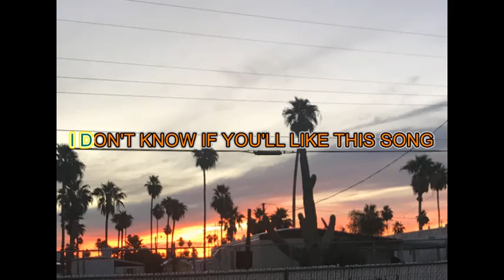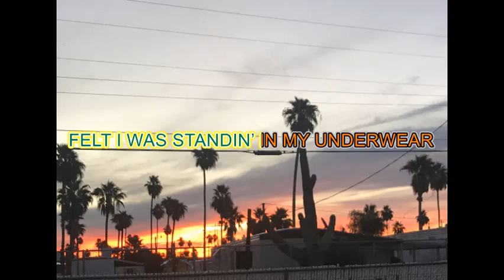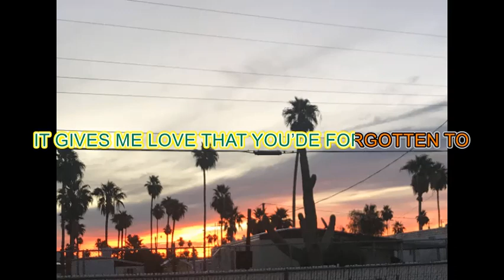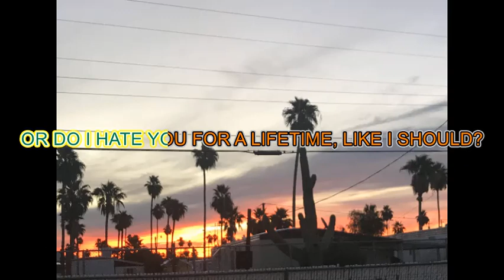Hatin Lovin You Steve Fisette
Hatin Lovin You by Steve Fisette